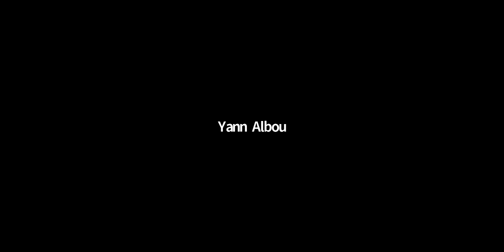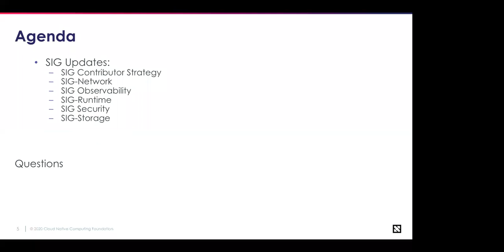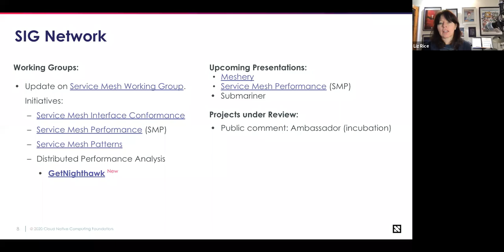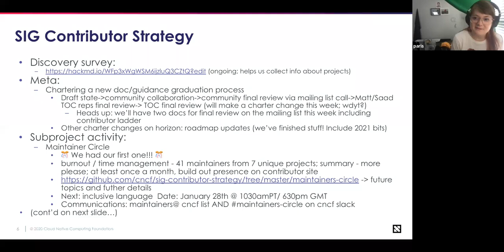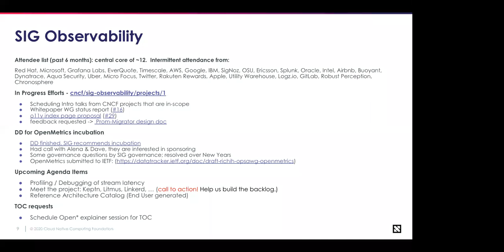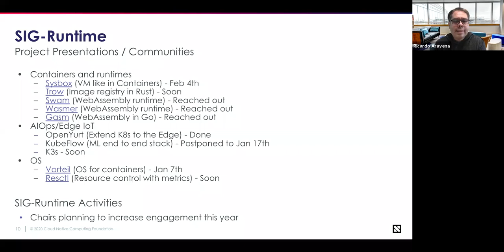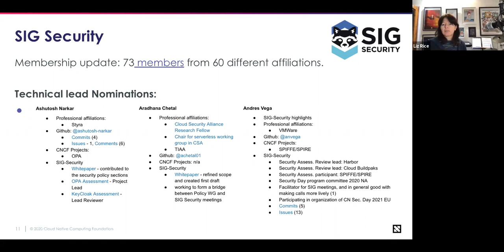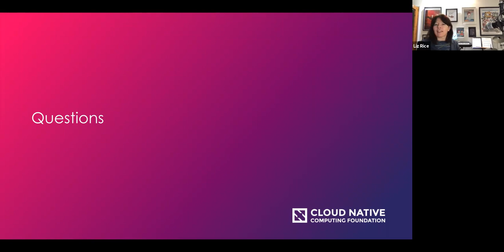CNCF TOC Meeting 2021-01-05